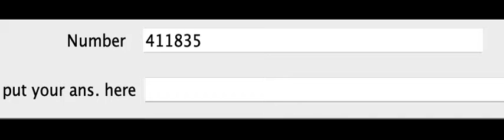6 digits number, 0.2 seconds per number, 150 numbers, can you calculate the sum? 99.9% people can't.